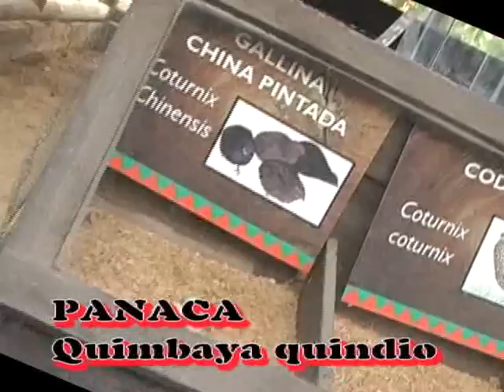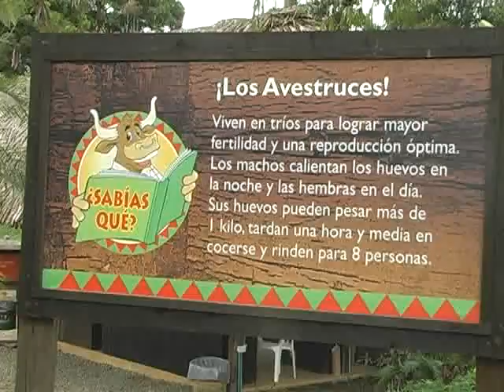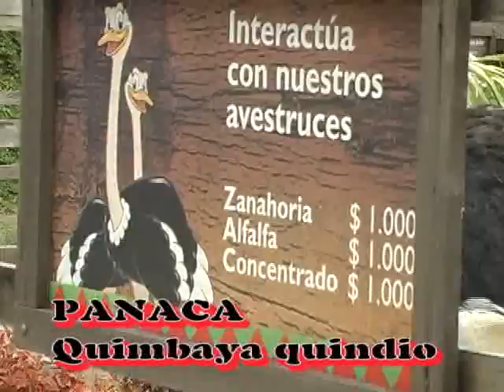VENTANEANDO PEREIRA COLOMBIA SABADO 10 SEPTIEMBRE.mpg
ULTIMA EMISION DESDE PANACA  SITIO IMPORTANTE PARA CONOCER EN FAMILIA